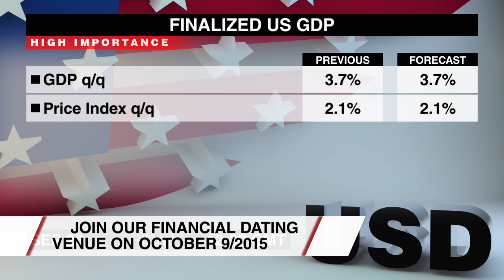经济日历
大家好，我是西尼德·麦克拉弗林，您正在收看的是本交易周最后一期经济日历。